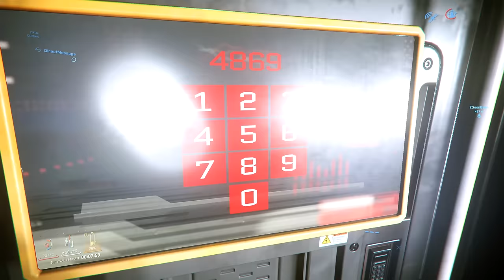Star Citizen: The Prison Escape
Star Citizen, grab your Nutra bar & buckle in.

Speech song: Otar Debate by Michael McCann & Sascha Dikiciyan